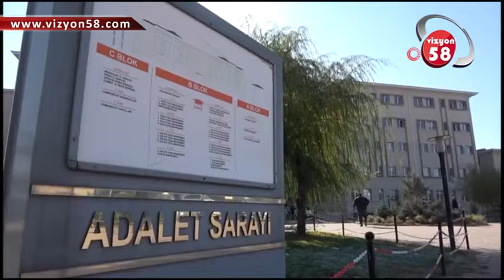SİVAS’TA YAKALANAN DEAŞ'LI TERÖRİST ADLİYEYE SEVK EDİLDİ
Sivas’ta Polis Ve Mit Ekiplerinin Ortak Çalışmasıyla Yakalanan Deaş Mensubu, Emniyetteki İşlemlerinin Ardından Adliyeye Sevk Edildi.